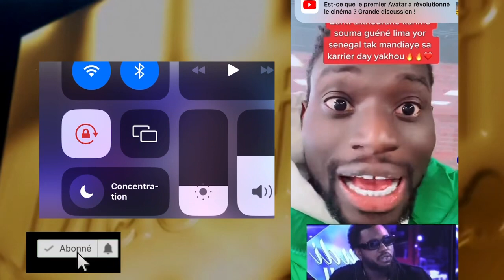🔴Après la dernière sortie de Mandiaye Seck, Adamo Sous le choc…"daga niak diom démal gua…